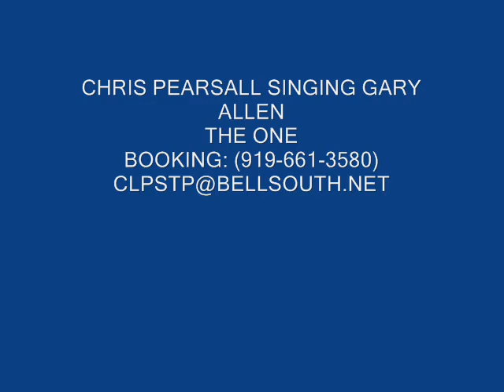CHRIS PEARSALL-THE ONE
GARY ALLAN COVER